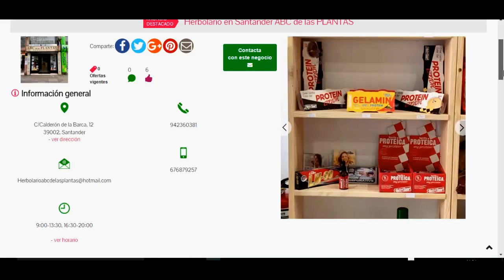Herbolario en Santander ABC de las plantas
Herbolario en Santander ABC de las plantas, en donde esperamos poder ayudarle a encontrar todo lo que necesite y poder disfrutar, así, de los mejores productos saludables. Somos especialistas en productos naturales y tenemos como objetivo mejorar  la salud y el bienestar de nuestros clientes. Nos diferenciamos por un servicio profesionalizado y trato personal. Dentro de nuestros servicios te ofrecemos, entre otros: Naturopatía,  Dietética,  Osteoptía,  Flores de Bach,  Plantas medicinales, Complementos dietéticos,  Cosmética Natural,  Alimentación ecológica, Suplementación deportiva.

PRODUCTOS Y SERVICIOS:

- Naturópata colegiada: Iridología. Masaje metamórfico. Ajustes neurológicos. Astrología médica.

- Dietista diplomada: Método de control de peso. Coaching nutricional.

- Osteópata: Masaje terapéutico-deportivo-relajante.

Drenaje linfático. - Flores de Bach.